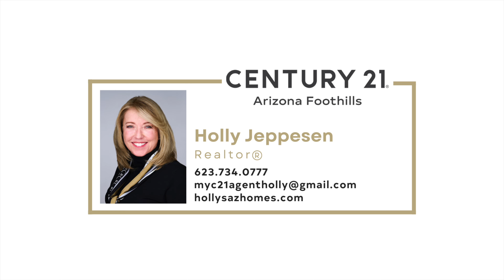15613 E Palomino Blvd, Fountain Hills, AZ 85268